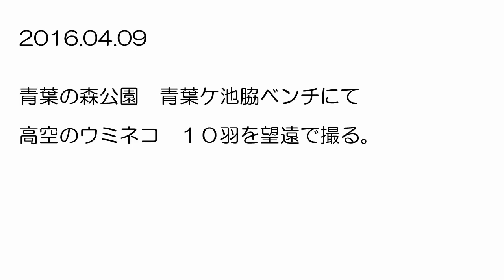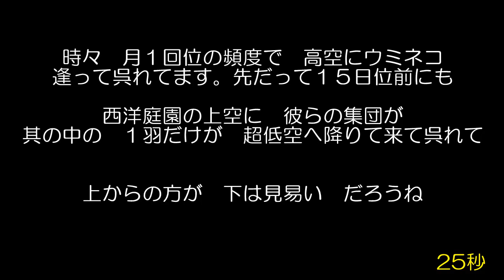(4/09) 高空に ウミネコ軍団